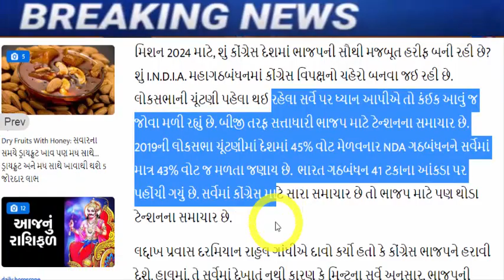કોંગ્રેસ ની મોટી જીત, ભાજપ ની ભૂંડી હાર, Gujarat_News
કોંગ્રેસ ની મોટી જીત, ભાજપ ની ભૂંડી હાર, Gujarat_News tv9 BJP cong aap ...

bjp-won-6-seats-unopposed-in-patan-apmc-elections

bhemabhai-chaudhary-and-govindbhai-parmar-joined-the-congress-party

48-mlas-of-gujarat-including-hardik-patel-have-been-given-a-big-responsibility-in-the-madhya-pradesh-elections

Hardik Patel's statement on making a law on love marriage

gujarat-aap-leader-praful-vasava-resigned-after-kejriwal-backed-ucc

Will BJP give former CM Rupani a big post?

Nitin Patel may be entrusted with important responsibility

nitin-patel-will-be-the-face-of-bjp-party-in-north-india-has-worked-with-4-cms-including-modi

hardik-patel-anti-gujarat-what-about-the-job-of-the-heir-of-14-martyred-youth

lok-sabha-elections-2024-bjp-may-cut-the-ticket-of-22-mps-in-lok-sabha

meeting-between-shankar-singh-bapu-and-prime-minister-modi-at-the-airport.

hardik-patel-letter-to-agriculture-minister-on-cotton-price-issue

ex-chief-minister-on-gujarat-paper-leak-scam-on-gujarat-bjp-government